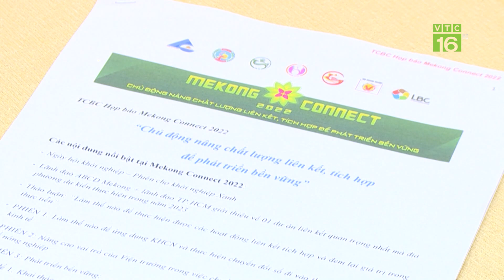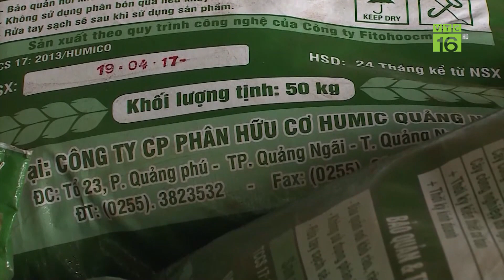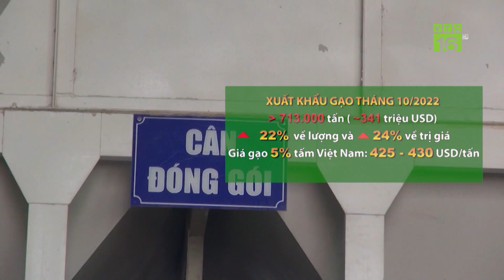APEC 2022: CHÚ TRỌNG LỢI ÍCH CHUNG VÌ THỊNH VƯỢNG CHO TẤT CẢ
VTC16 | APEC 2022: CHÚ TRỌNG LỢI ÍCH CHUNG VÌ THỊNH VƯỢNG CHO TẤT CẢ